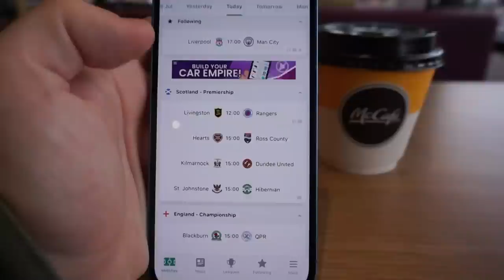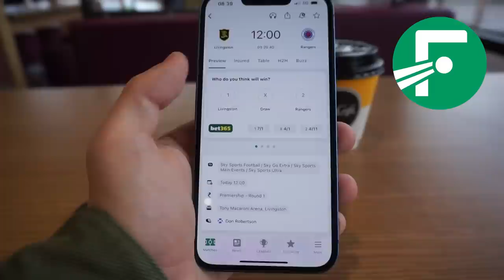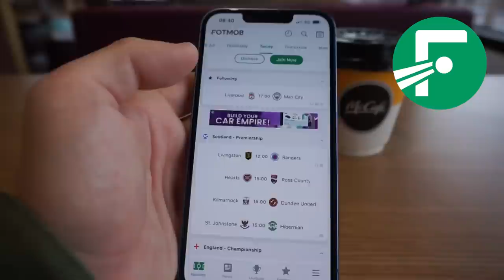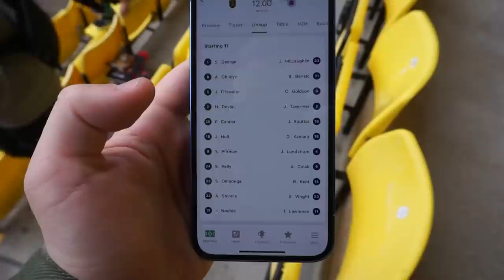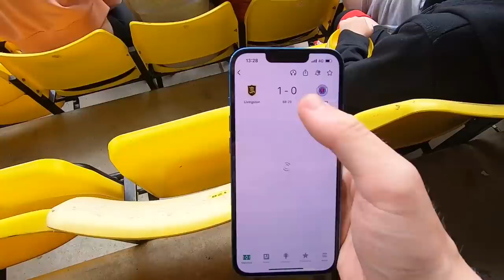🔥 RANGERS FANS TAKE OVER LIVINGSTON - Livingston 1-2 Rangers, Scottish Premiership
Rangers briefly went top of the SPFL Premiership after a 2-1 win at the Tony Macaroni Arena against Livingston.

Jon Nouble put the hosts 1-0 up before goals from Scott Arfield & James Tavernier secured the first three points of the season for Rangers.